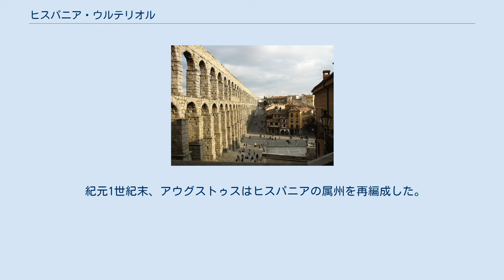ヒスパニア・ウルテリオル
紀元前197年のイベリア半島 橙がヒスパニア・キテリオル 緑がヒスパニア・ウルテリオル ヒスパニア・ウルテリオル（ラテン語: Hispania Ulterior）は、ヒスパニアに置かれたローマ帝国の属州のひとつ。
 「向こう側のヒスパニア」「遠いほうのヒスパニア」を意味する。
大まかには今日のグアダルキビール川流域であり、主都はコルドゥバ（現在のコルドバ）だった。
カルタゴ・ノバより北にはヒスパニア・キテリオルがあり、ヒスパニア・キテリオルは「こちら側のヒスパニア」を意味する。
 セゴビアの水道橋 アウグストゥスによる属州再編後のヒスパニア 第二次ポエニ戦争中の紀元前209年、大スキピオはイリッパの戦いでカルタゴ人に勝利し、手中に収めた町をカルタゴ・ノヴァ（現在のカルタヘナ）と命名した。
このローマ軍の勝利により、ローマはカルタゴ人のヒスパニア南部での進軍を阻み、エブロ川までのイベリア半島地中海岸を手に入れた。
第二次ポエニ戦争終結から4年後の紀元前197年には、ヒスパニア・キテリオルとヒスパニア・ウルテリオルという2つの属州が設立された。
 紀元1世紀末、アウグストゥスはヒスパニアの属州を再編成した。
ヒスパニア・ウルテリオルをヒスパニア・バエティカと改称し、ヒスパニア第3の属州としてヒスパニア・ルシタニアを新設した。